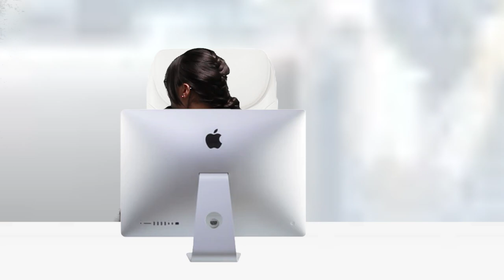GILA RIDGE HS SKILLSUSA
Amerie Gonzales
Jailynn Paz Martinez
Gila Ridge High Schools
SkillsUSA 2024 Digital Cinema Production